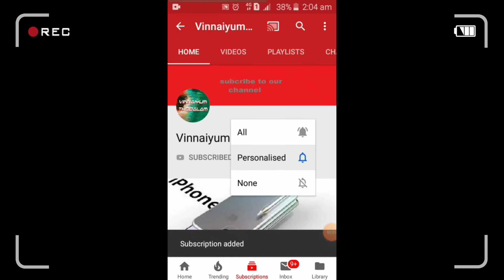Spiderman all suit in mcu